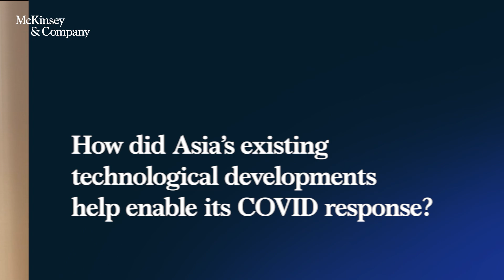The four technological capabilities that enabled Asia’s COVID-19 response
Jeongmin Seong, partner at the McKinsey Global Institute based in our Shanghai office and co-author of Future of Asia, discusses the existing capabilities that enabled Asia's relatively speedy and efficient response to COVID-19, and the country-specific measures that helped to bring the outbreak under control.